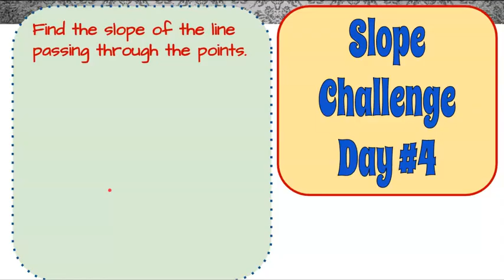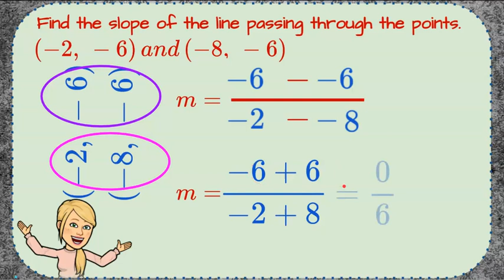Finding Slope Between Two Points Challenge Day #4 | 8.EE.B.6 💗🖤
This video will review/introduce the concept of finding slope between two points.  This is the fourth of five videos, a 5 day challenge, to build proficiency finding the slope of a line using two points.  We will use the formula and visually represent the ratio of slope by finding the difference in y coordinates and divide by the difference in x coordinates.  A exemplar solutions is modeled and explained.

00:00 Intro
00:10 The Challenge Question
00:29 How to VISUALIZE Finding Slope
00:49 Using the Slope Formula
01:02 How to Subtract a Negative Value
01:26 The Solution

CCSS.MATH.CONTENT.8.EE.B.6
Use similar triangles to explain why the slope m is the same between any two distinct points on a non-vertical line in the coordinate plane; derive the equation y = mx for a line through the origin and the equation y = mx + b for a line intercepting the vertical axis at b.
Use functions to model relationships between quantities.
CCSS.MATH.CONTENT.8.F.B.4
Construct a function to model a linear relationship between two quantities. Determine the rate of change  and initial value of the function from a description of a relationship or from two (x, y) values, including reading these from a table or from a graph. Interpret the rate of change and initial value of a linear function in terms of the situation it models, and in terms of its graph or a table of values.